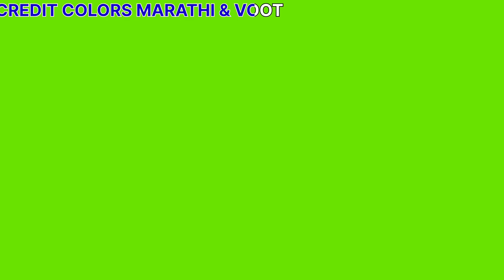घरात आल्या ह्या सदस्यांच्या फॅमिली Bigg Boss Marathi season 4|Bigg Boss Family week BBM4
Bggbossmarathi4 prasd Apurva akshay Vikas

marathi serial marathimovies
Wildcard Entry Snehlata Vasaikar